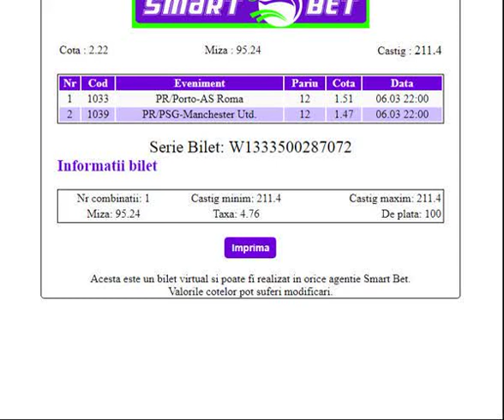PARIURI 1X2-ponturi pariuri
Cota 2-6 martie 2019